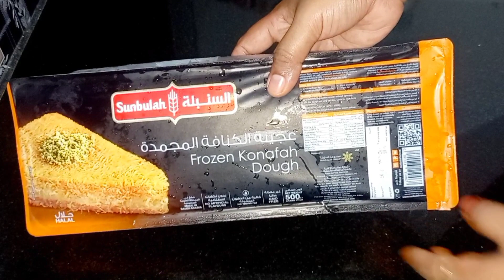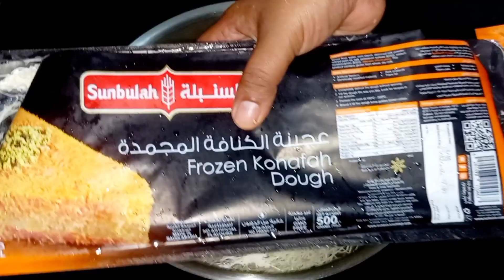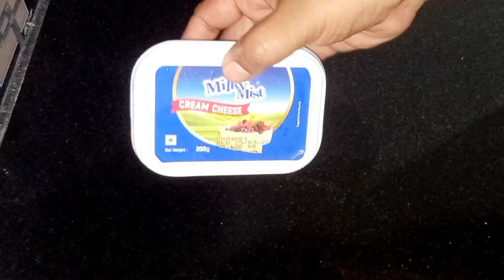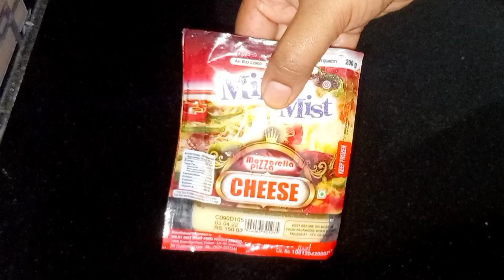😋എല്ലാവർക്കും ഒരുപോലെ ഇഷ്ടപ്പെടുന്ന kunafa ആയാലോ കിടുക്കാച്ചി ആണേ.... 👌